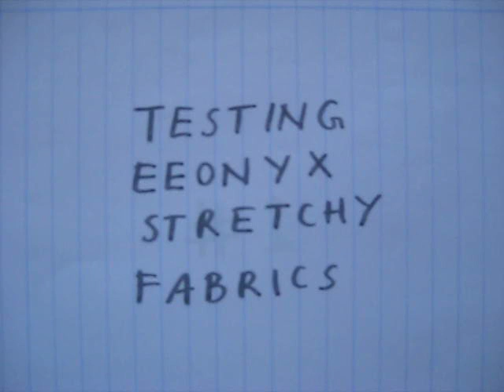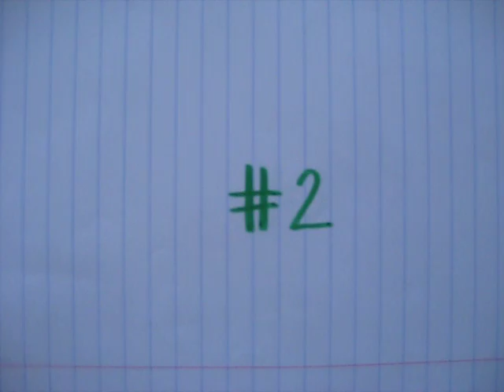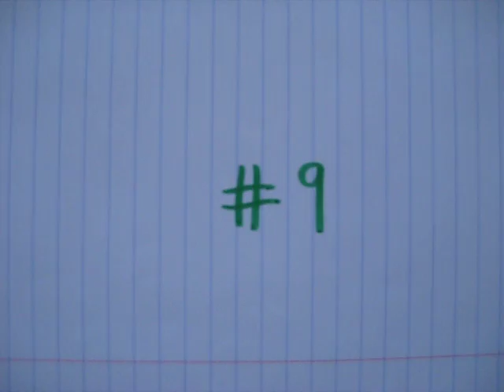Eeonyx Stretch Test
Testing various Eeonyx stretchy conductive (resistive) fabrics for their possible use as stretch/bend sensors.